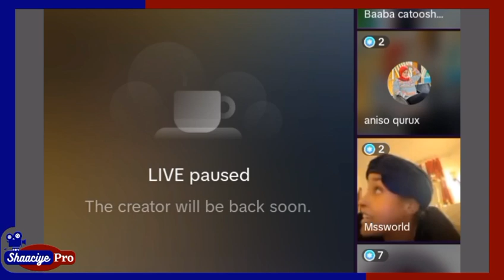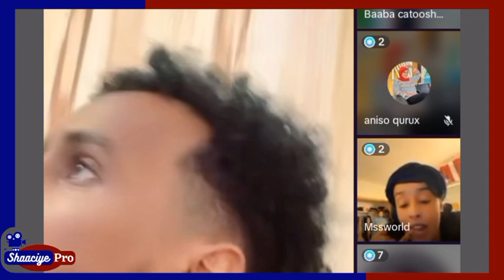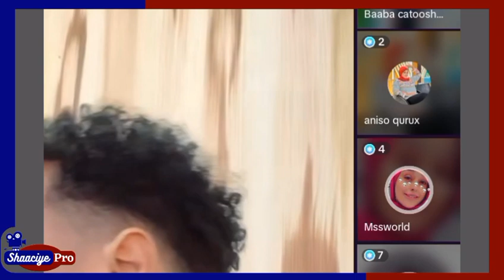mssworld oo kafakatey xaqiiqda kaxadashey